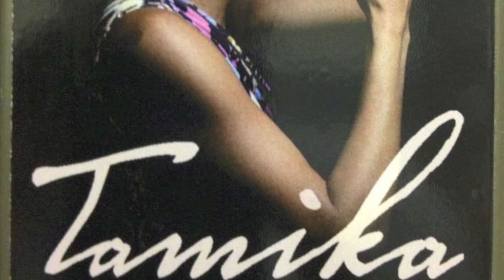Msoke - Face Off Feat. Tamika (Official Video) 2017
New Album Facettes August 2017